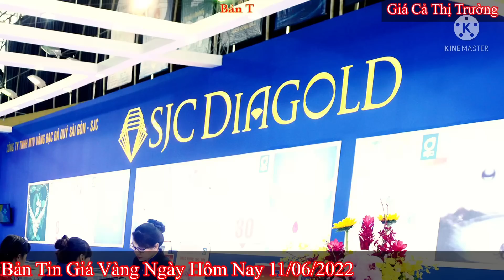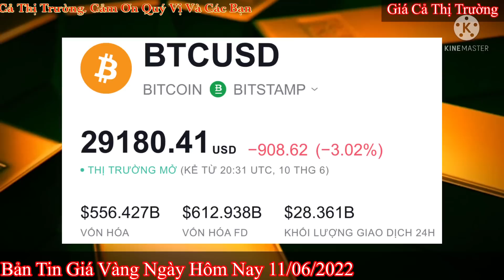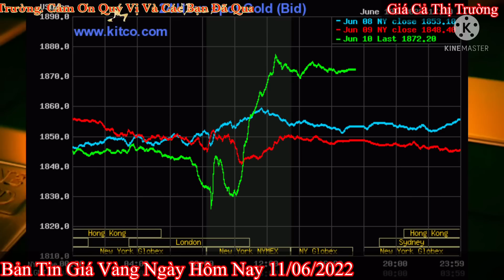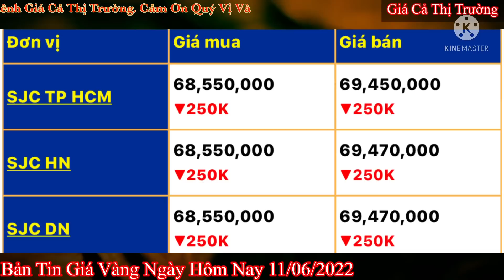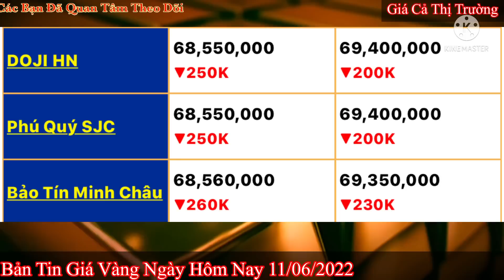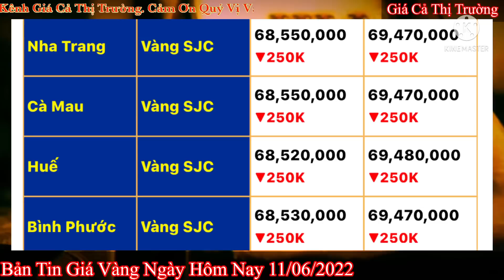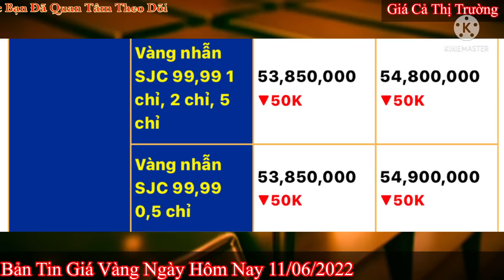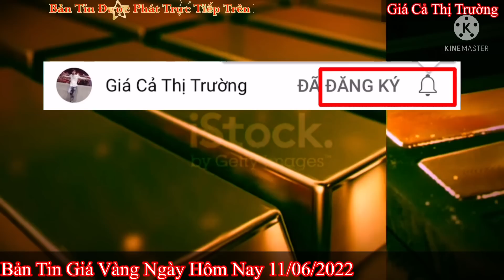Giá vàng hôm nay 9999 ngày 11/6/2022 | GIÁ VÀNG MỚI NHẤT || Bảng Giá Vàng SJC 9999 24K 18K 14K 10K